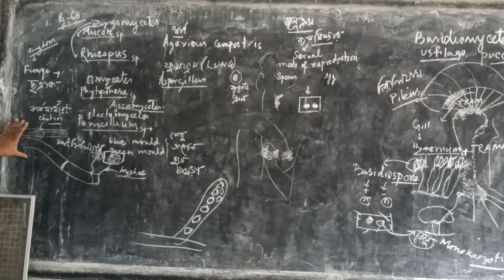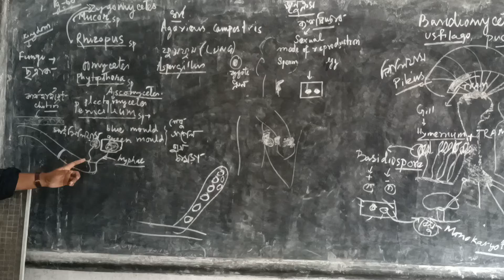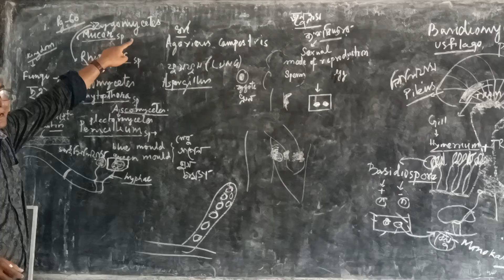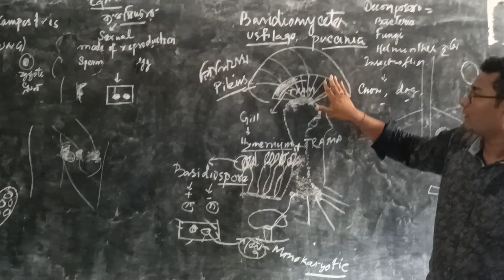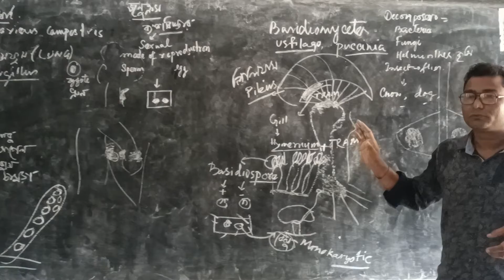NEET ESSENTIAL:FUNGI--TYPES OF SPORES AND DISPERSAL.